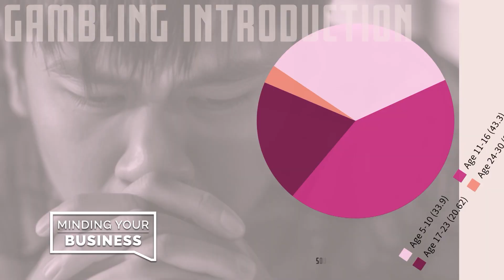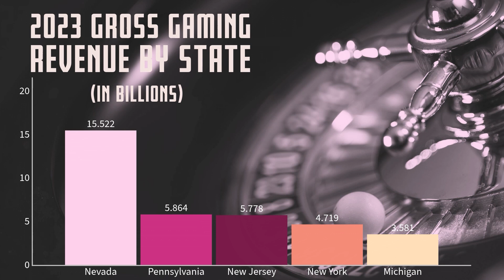Minding Your Business - September 7, 2024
On this episode of “Minding Your Business,” Council on Compulsive Gambling of New Jersey Executive Director Felicia Grondin talks with host Bob Considine about the increase of addictive gambling in New Jersey that has occurred with the onset of legalized online betting.

The CCGNJ, which has been in existence for more than 40 years, exists to heighten the awareness of problem gambling in New Jersey, providing numerous resources for individuals struggling with the addiction, as well as their families. More information can be found at their

On September 20, CCGNJ will hold its annual conference, entitled Betting on Change: Confronting the Surge in Problem Gambling, at the New Jersey Hospital Association’s headquarters in Princeton. To register, click here.

This edition also features comprehensive coverage of a rally featuring a coalition of legislators on both sides of the aisle, union workers, energy producers, and business leaders to call upon the Environmental Protection Agency and the state Department of Environmental Protection to steer clear of electric vehicle mandates they say are unattainable and will negatively impact New Jersey’s economy.